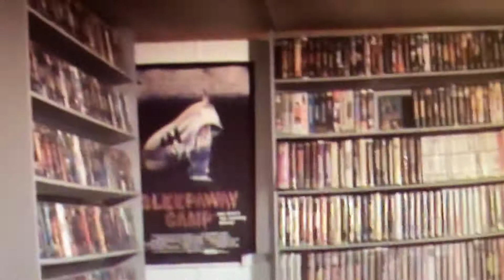Killer RACKS - Teaser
Keep your eyes out. Soon!